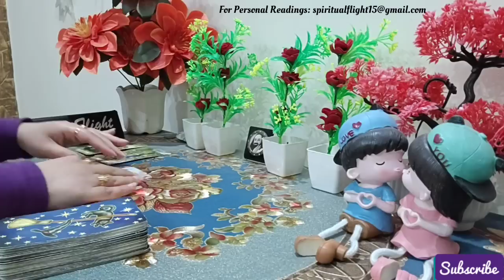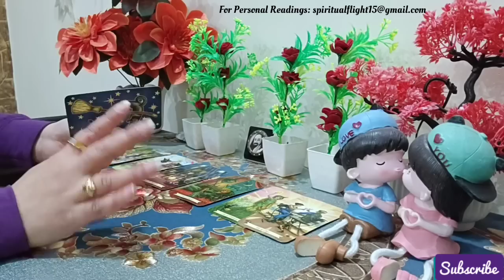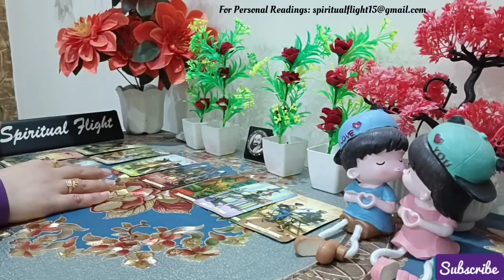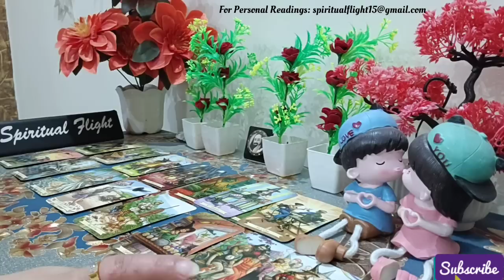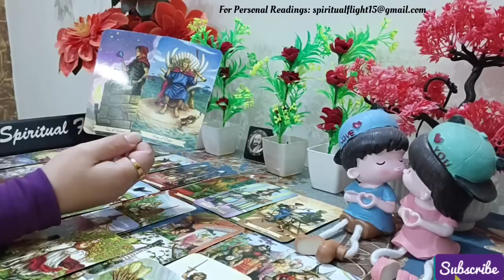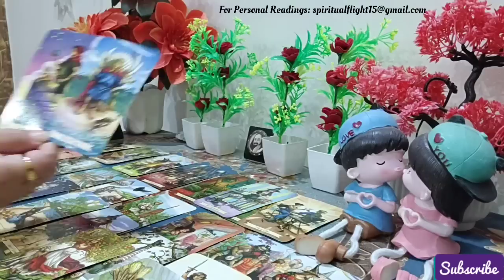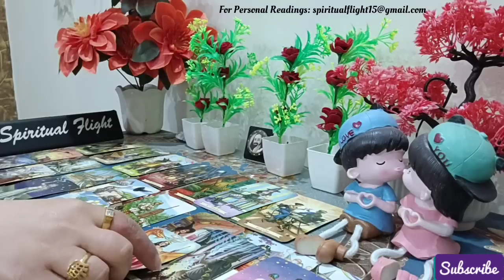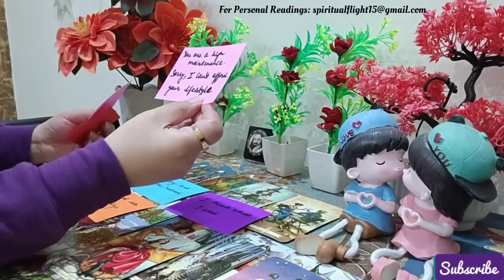LIBRA! "I WASN'T EXPECTING THIS. I'M NOT HAPPY WITHOUT U💔THEY'RE IN PAIN BUT WON'T ACCEPT IT"JAN 3-4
LIBRA LOVE READING JAN (3-4)